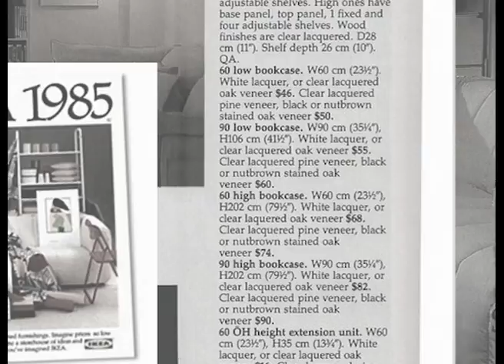The story of Ikea